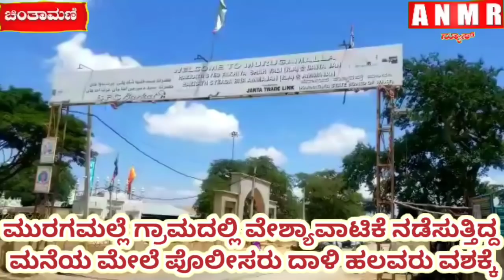ಮುರಗಮಲ್ಲೆ ಗ್ರಾಮದಲ್ಲಿ ವೇಶ್ಯಾವಾಟಿಕೆ ನಡೆಸುತ್ತಿದ್ದ ಮನೆಯ ಮೇಲೆ ಪೊಲೀಸರು ದಾಳಿ ಹಲವರು ವಶಕ್ಕೆ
ಮುರಗಮಲ್ಲೆ ಗ್ರಾಮದಲ್ಲಿ ವೇಶ್ಯಾವಾಟಿಕೆ ನಡೆಸುತ್ತಿದ್ದ
ಮನೆಯ ಮೇಲೆ ಪೊಲೀಸರು ದಾಳಿ ಹಲವರು ವಶಕ್ಕೆ